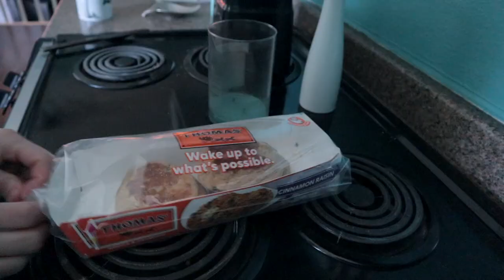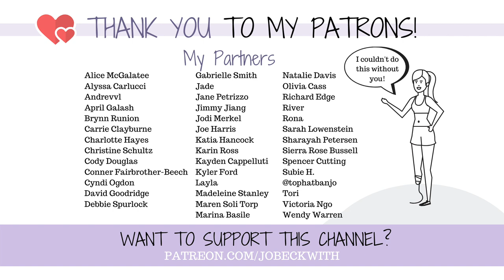24 HOURS W/ AMPUTEE & CHRONIC PAIN PATIENT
Spend 24 hours with me and learn a little more about life as an amputee with chronic pain!

Here’s the hoodie I’m wearing in this video for all who asked!

MERCH!

Jo Beckwith
3578 Hartsel Drive #615

MY STORY //

MY EQUIPMENT //

CONTRIBUTE SUBTITLES! //